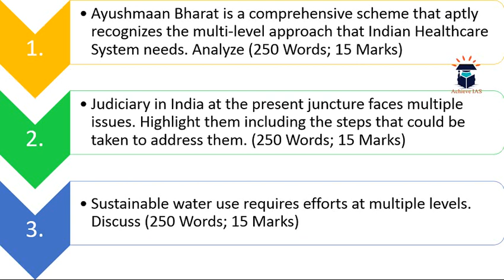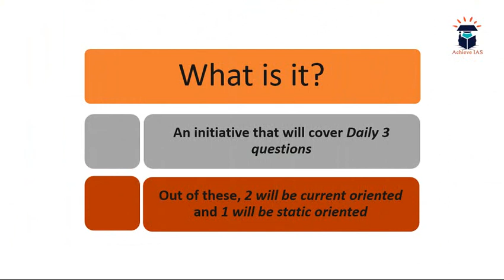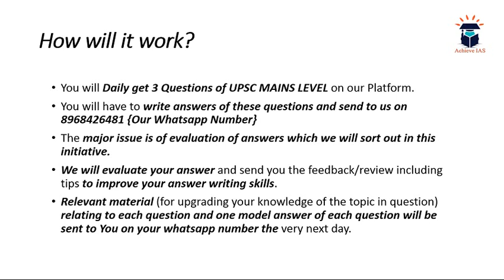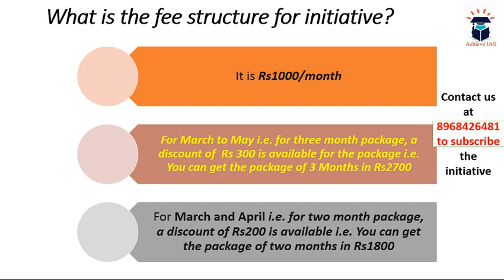Daily Practice Questions, 21 March, Target UPSC CSE Prelims cum Mains 2019, Achieve IAS